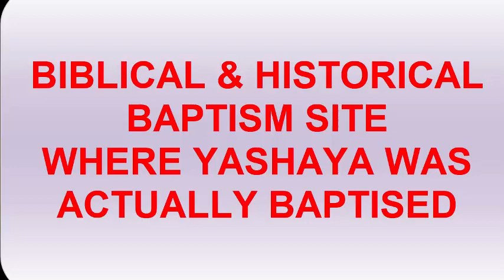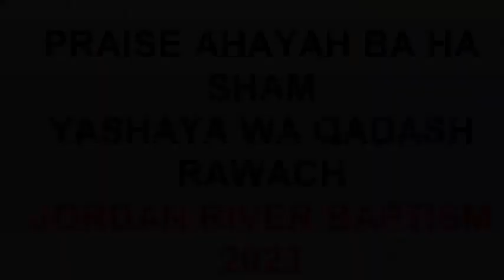A Beautiful Day in Jordan EP 113 : BAPTISM AT THE JORDAN RIVER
PRAISE AHAYAH ba ha sham Yashaya! Workiing in Jordan and building business outside of America.